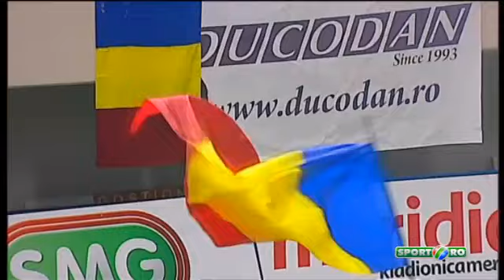Echipa nationala de minifotbal a Romaniei, campioana europeana la miniEURO 2014 - Sport.ro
Echipa nationala de minifotbal a Romaniei a castigat cel de-al cincilea titlu european dupa ce s-a impus la miniEURO 2014, competitie desfasurata in Muntenegru.